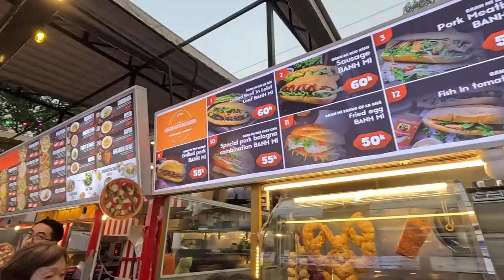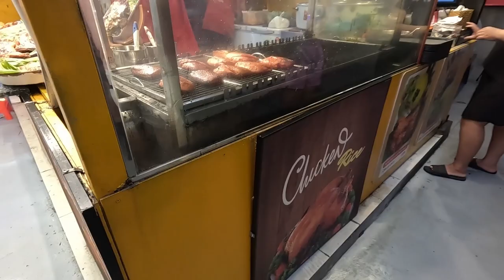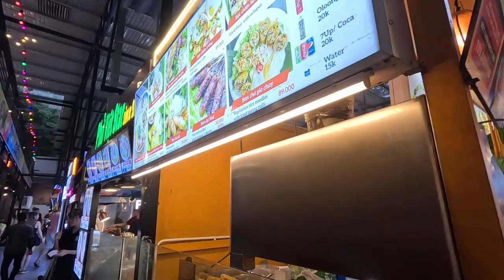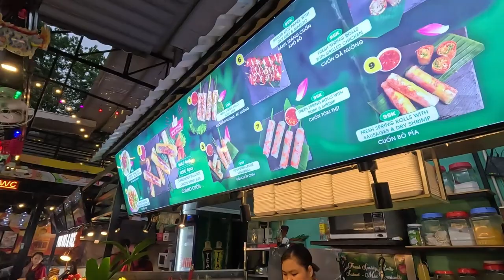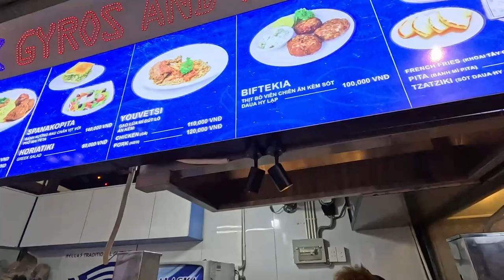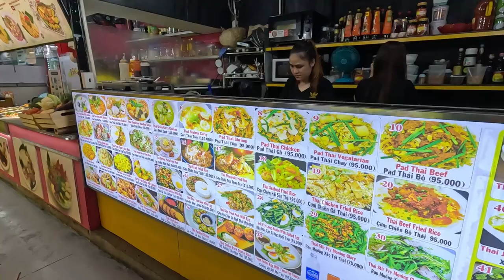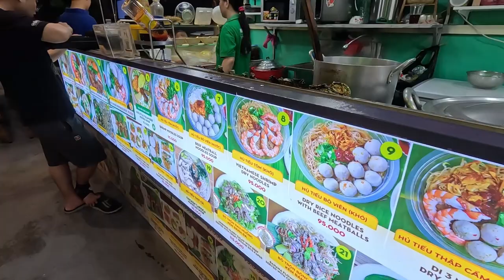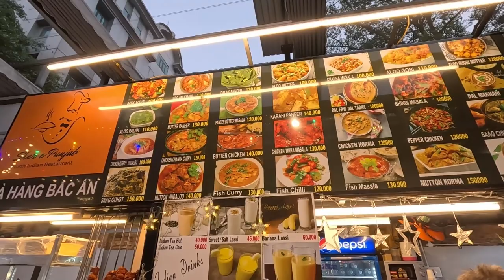Savoring Delights Exploring Ben Nghe Street Food in Ho Chi Minh City!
Hey, foodies and adventure seekers! Prepare your taste buds for a mouthwatering journey through the vibrant streets of Ho Chi Minh City as we dive into the culinary paradise of Ben Nghe Street Food! In today's video, I'm taking you on a flavorful exploration of some of the best street eats this bustling city has to offer.

From the moment we step onto Ben Nghe Street, the tantalizing aroma of sizzling meats, aromatic herbs, and exotic spices fills the air, beckoning us to discover its hidden culinary gems. With each bite, we'll embark on a culinary adventure, sampling a diverse array of dishes that showcase the rich tapestry of Vietnamese cuisine.

From hearty bowls of pho to crispy banh mi sandwiches and fragrant bowls of bun thit nuong, every dish tells a story of tradition, flavor, and passion. Along the way, we'll meet friendly street vendors, learn about the origins of each dish, and maybe even pick up a few cooking tips to recreate these flavors back home.

So, grab your chopsticks and join me as we eat our way through Ben Nghe Street Food! Let's indulge in the culinary delights of Ho Chi Minh City together! 🍜🥖🌶️